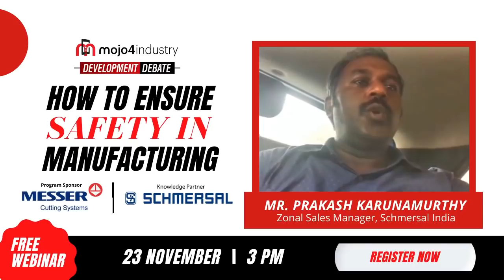How to ensure safety in manufacturing | mojo4industry development debate 📅 Nov 23, 2021 03:00 PM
How to ensure safety in manufacturing | mojo4industry development debate 📅 Nov 23, 2021 03:00 PM 📝 Register Now for FREE
Employees at manufacturing facilities are highly prone to workplace injuries as there are high-risk activities such as welding, metal cutting, raw material assembling, and heavy lifting and rigging etc. Accidents at a manufacturing facility can cause huge damage to machinery and the environment. This will have a significant negative impact on workplace productivity.

Join industry experts to understand the steps to be taken to ensure safety in manufacturing facilities or shop floor on 23rd November at 3 PM.

Key takeaways:
• Common safety hazards in manufacturing industry
• Strategies to ensure safety in manufacturing facilities
• Safety technologies & solutions
• Panel Discussion
• Q&A Session

Speakers:
• Mr. PL Muthusekkar, Industry Expert
• Mr. Prashant Chaturvedi, GM – Marketing, Messer Cutting Systems India
• Mr. Prakash Karunamurthy, Zonal Sales Manager, Schmersal India

Knowledge Partner: Schmersal India Pvt. Ltd.

3. Weekly Industrial News Round-up